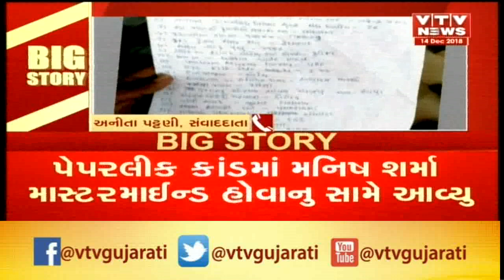LRD Paper Leak Case: Gujarat Police પહોચી મુખ્ય સુત્રધાર સુધી ,ટૂંક સમય માં થશે મોટા ખુલાસ | Vtv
LRD Paper Leak Case: Gujarat Police પહોચી મુખ્ય સુત્રધાર સુધી ,ટૂંક સમય માં થશે મોટા ખુલાસા